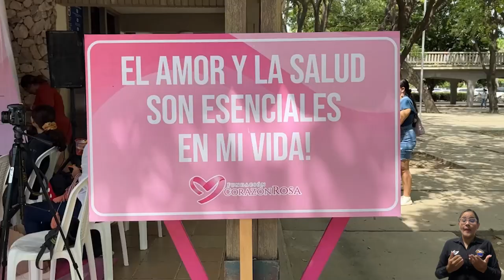En el Set Museo Rosa, se dio la bienvenida al Mes de la Sensibilización sobre el Cáncer de Mama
En el escenario denominado Set Museo Rosa, instalado en el bloque 5 de la Universidad del Magdalena, la Fundación Corazón Rosa de la mano de la Alma Mater dio inicio oficial al ‘Octubre Rosa’, mes de la Sensibilización sobre el Cáncer de Mama. Allí, comunidad universitaria, expertas y pacientes valientes se dieron cita para compartir conocimientos que contribuyan a tener calidad de vida, pero, sobre todo, a detectar factores de riesgo de esta enfermedad.